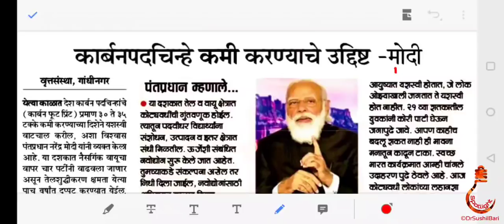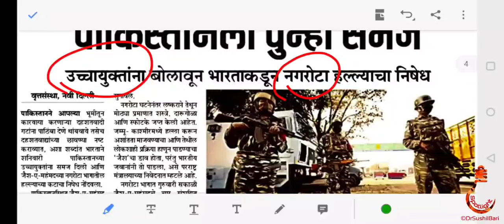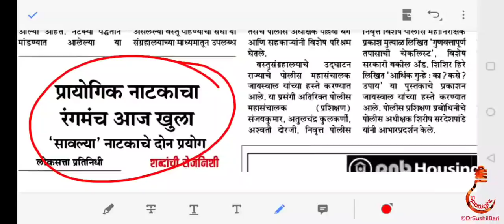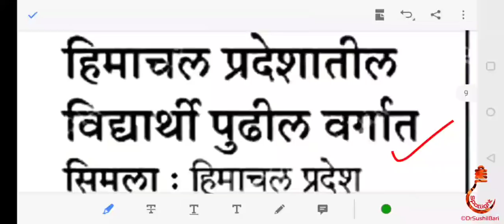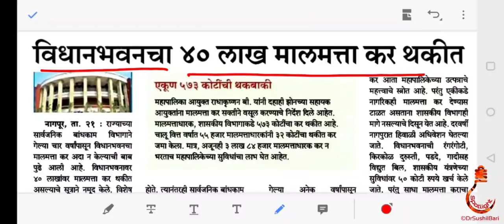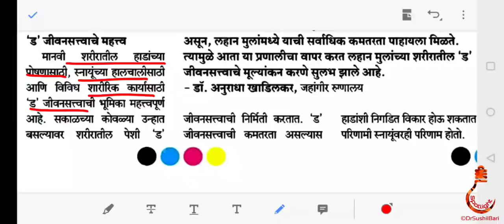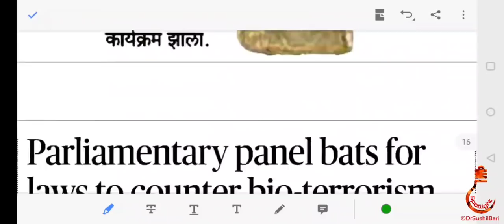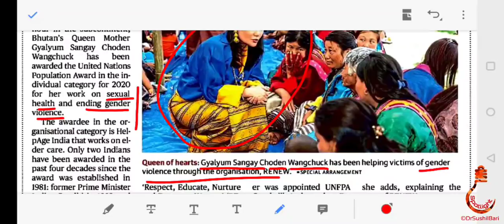22 नोव्हेंबर 2020 "THE HINDU" व "लोकसत्ता" चालू घडामोडी विश्लेषण | Dr.Sushil Bari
SPOTLIGHT : 22 नोव्हेंबर 2020  "THE  HINDU" व "लोकसत्ता" चालू घडामोडी विश्लेषण  |  Dr.Sushil Bari

भारत-चीन सीमावाद-